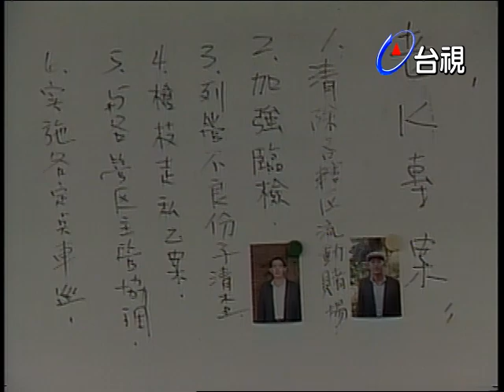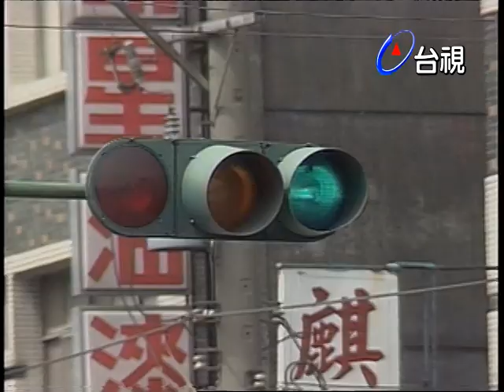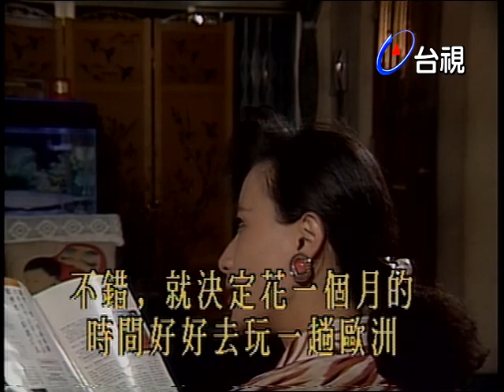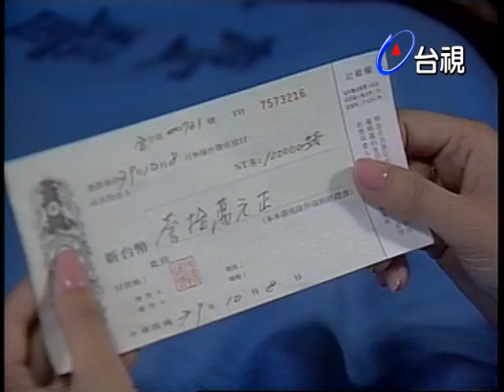天眼 第 42 集【鬼使神差】|eye of the sky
陳應龍為一嫉惡如仇的員警，他桀傲不馴的個性，讓他吃足苦頭，然而他鍥而不捨，勇破鉅案，打擊犯罪，成為警界的模範。

演員:劉承栗 孫樹和 劉德淑 顏鳳嬌 方湘寧 楊培茹 張益祥 王念湘 蔡佳宏 李曉杰 翟恩(翟玉娘) 邵佩玲 黃蘋蘋 孫環